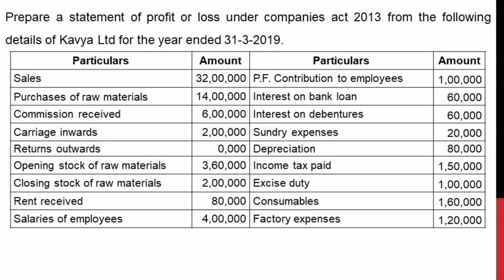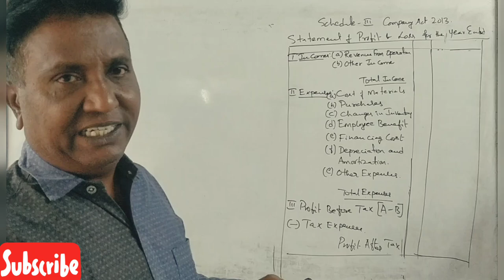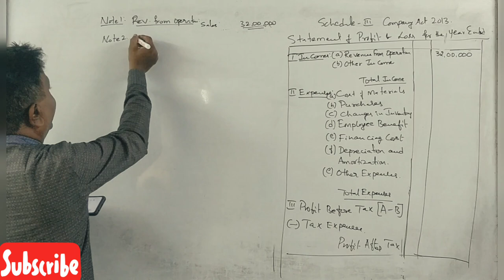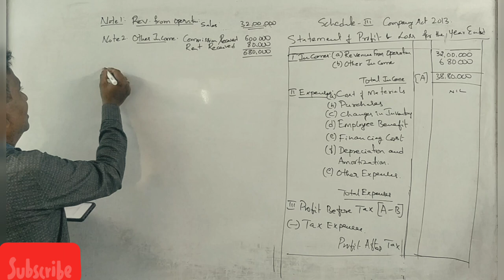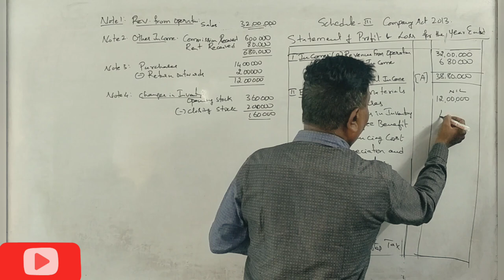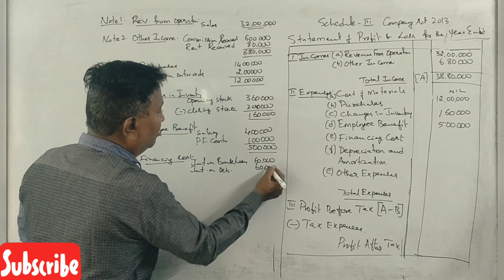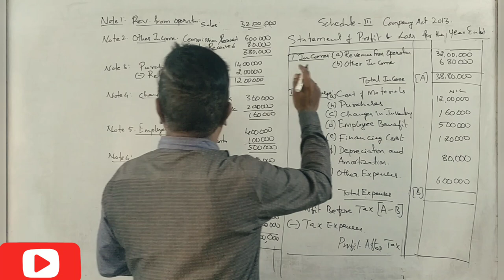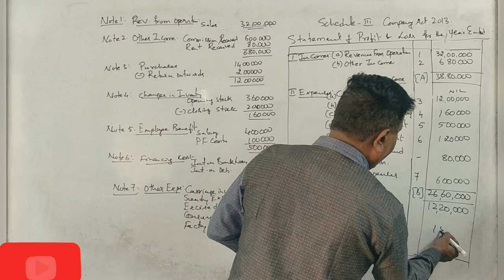IFRS - Preparation of Statement of Profit & Loss in Kannada PART 17 - Important Question 7 Marks